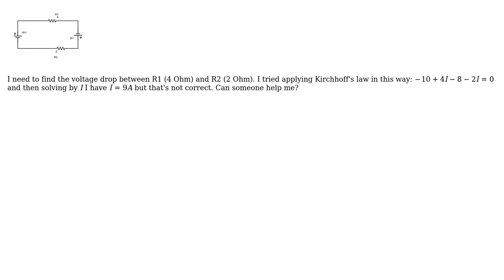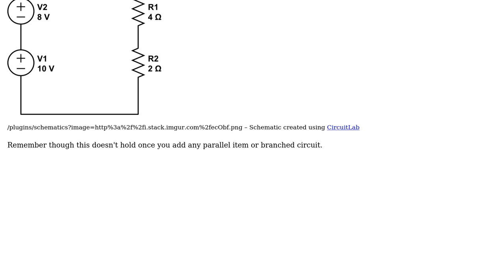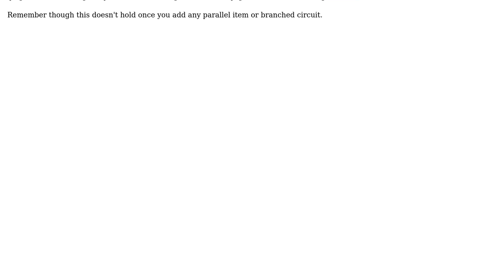Electronics: Help solving kirchhoff's law for two voltage sources and two resistors in series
With thanks & praise to God, and with thanks to the many people who have made this project possible! | Content (except music & images) licensed under CC BY-SA | Music | Images & others | With thanks to user try-catch-finally user Federico Zucchi user AngeloQ and the Stack Exchange Network Trademarks are property of their respective owners. You are responsible for your own actions.